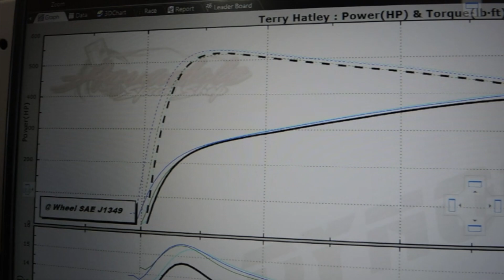Pro Street Blower Camaro on Dyno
A local customer brought his beautiful Pro Street Camaro to put it on the dyno and see what it would lay down on the graph! Check out the car and watch as he does a few pulls to see what some minor changes in timing would do.